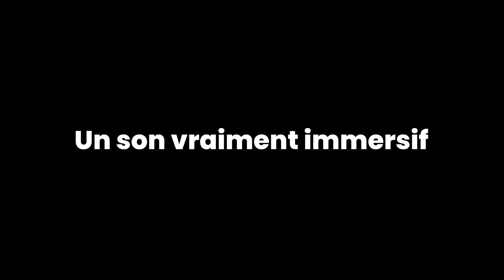ORYX Bfree Flap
Vivez une expérience sonore immersive avec les Bfree Flap 🤩, des écouteurs sans fil toutes options pour un quotidien 100% connecté!💯 🤩 Design original et confortable 📱Compatible avec Android&iPhone 🔇 Annulation du bruit de l'environnement 📶 Bluetooth 5.2 ⏳ Jusqu'à 30h d'autonomie 🤳 Chargement sans fil 😲 Garantie 1 an Livraison gratuite partout au Maroc et paiement en espèce à la livraison 🛒 Retrouvez-les dans notre boutique en ligne